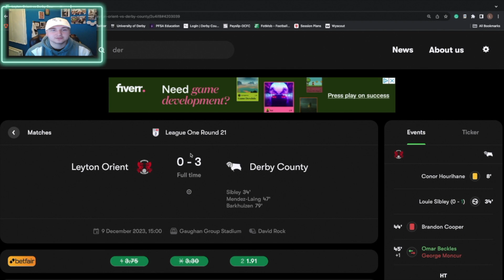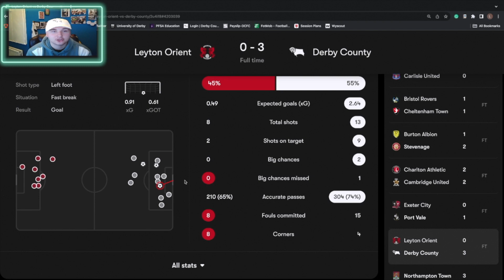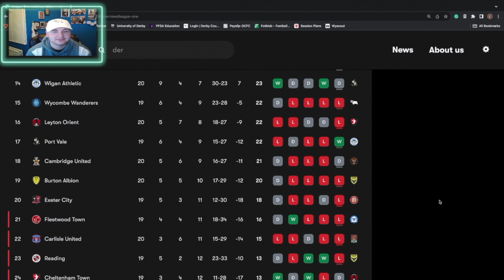Derby Make It 5 In a Row! Derby vs Leyton Orient Review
Derby make it 5 in a row!

Amazing form for Derby sees them go 5 in a row. Can they keep it up heading into the festive period!